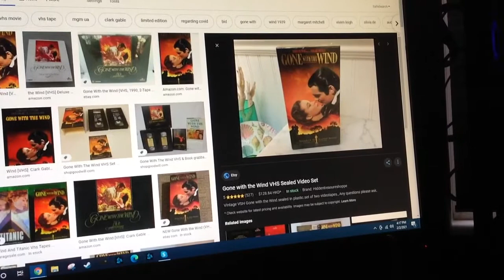Do You Have This VHS? #162